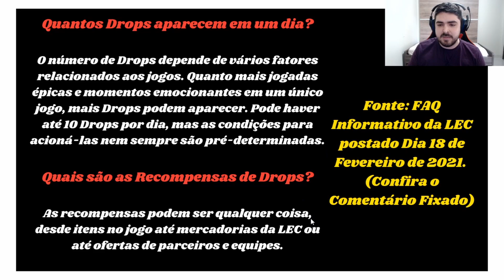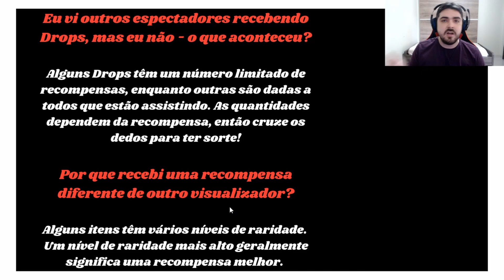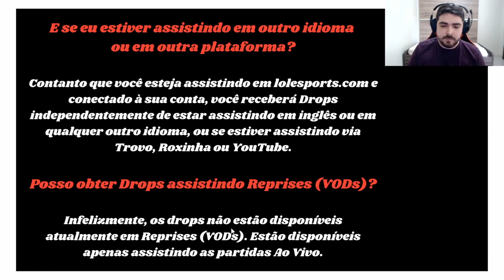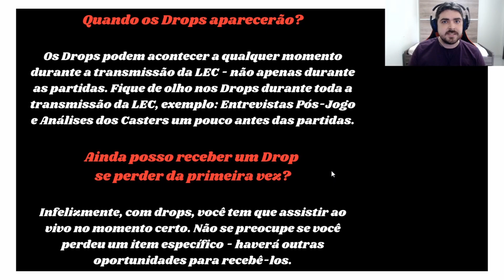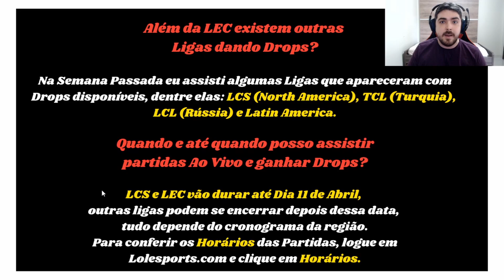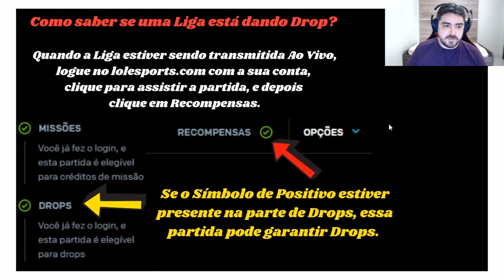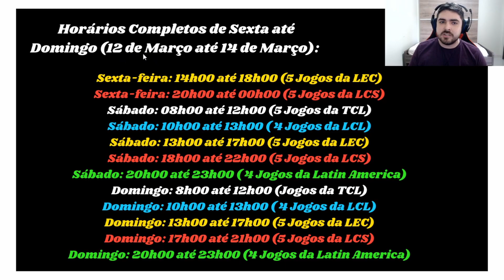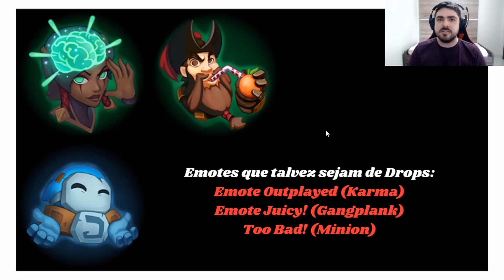Drops com Prêmios no Lol | Como Ganhar, Quando, Novas Recompensas e Todas as Ligas com Drops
Novas Ligas com Drops, Todas as Regras e Como Ganhar os Baús Hextec, Ícones Exclusivos dos Minions, Karma, Miss Fortune, Sentinelas e muito mais conteúdos nos Drops do League of Legends. Nesse vídeo expliquei todas as regras dos Drops no Lol com um FAQ Informativo da LEC, falei de todas as Ligas com Drops Disponíveis atualmente, mostrei os horários dos jogos para Concorrer aos Drops Assistindo Partidas, comentei dos Drops que eu já ganhei, e dos Drops que podem ser recebidos de graça em breve no League of Legends.

Tempos do Vídeo:

- 0:00-0:38 - Introdução
- 0:38-4:04 - Regras e Como Ganhar Drops
- 4:04-4:46 - Como descobrir as Ligas com Drops?
- 4:46-5:31 - Ligas com Drops Disponíveis
- 5:31-7:23 - Horários das Ligas com Drops
- 7:23-8:01 - Drops que eu já ganhei
- 8:01-8:51 - Conteúdos Novos para Drops
- 8:51-9:59 - Conteúdos que podem ser Drops
- 9:59-10:39 - Encerramento